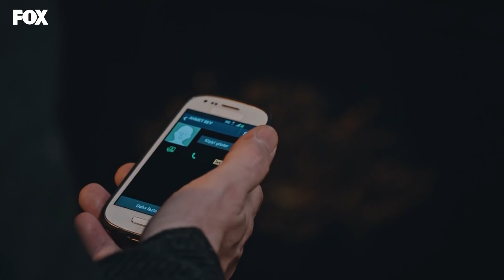Mavi, Dodo'nun yanında - Çocukluk 2. Bölüm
“Çocukluk” Her Cuma 20.00'de Fox'ta! ⚡️

Oyuncular:
Erdal Beşikçioğlu
Beren Gökyıldız
Burcu Özberk
Kübra Süzgün
Nilay Yeral
Derinsu Akkuş